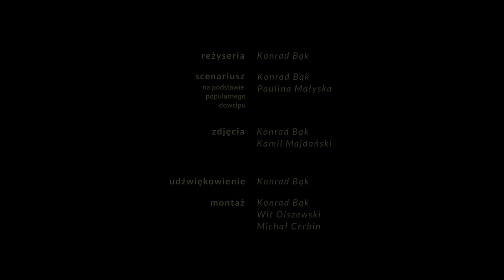Punkt Widzenia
Zabawna, lekka narracja, wprowadzająca widza w sposób postrzegania przez płeć przeciwną relacji damsko-męskich
oraz oczekiwania kobiet i mężczyzn względem seksu...

Wystąpili:
Kasia Dmoch
Ilona Lewandowska
Paweł Janyst
Kacper Sasin

reżyseria: Konrad Bąk
scenariusz ( na podstawie popularnego dowcipu ) : Konrad Bąk & Paulina Małyska
Rozwinięcie popularnego angielskiego shortu autorstwa Toma Antosa - obszerniej, po polsku, w polskich realiach, w kinowym stylu, z kinowym obrazem i dialogami, profesjonalną muzyką i grą aktorską.
Planujemy w niedługim czasie nakręcenie drugiej części, oba filmy będą stanowić logiczną kontynuację. Żeby zachować ciągłość, pierwsza cześć musi być j/w.
ekipa filmowa :
Wit Olszewski
Bartek Kopczyński
Michał Cerbin
Kamila Napiórkowska
Kamil Majdański